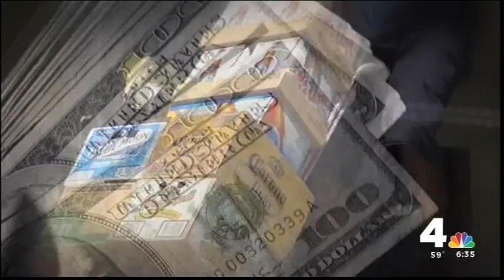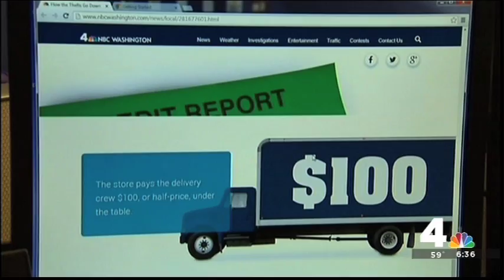Beer Bust & Drinking on the Job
NBC4 Washington (WRC-TV) News 4 I-Team investigation into Montgomery County's Department of Liquor Control, including:

1.  Beer Bust
2.  Drinking on the Job
3.  Reaction